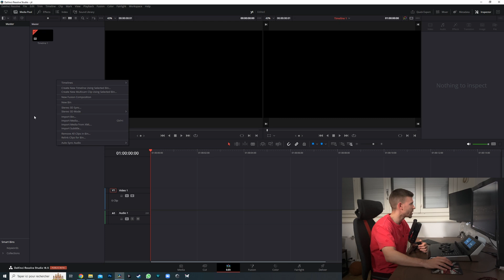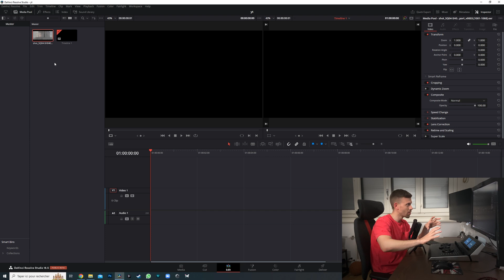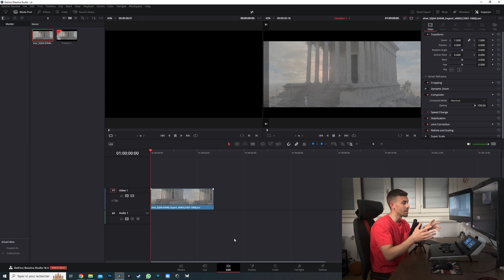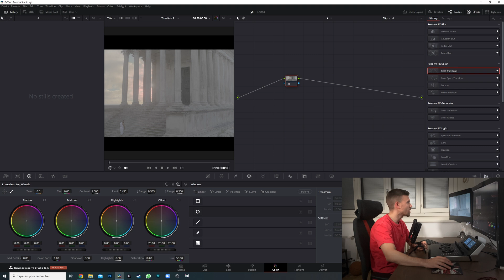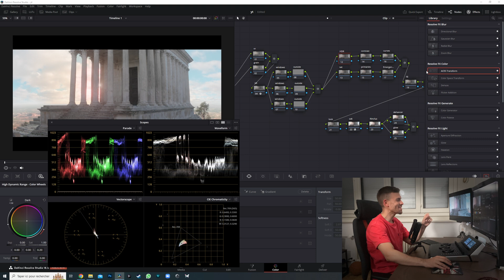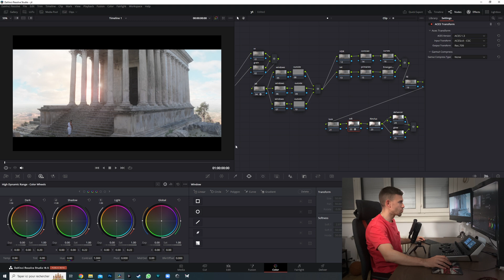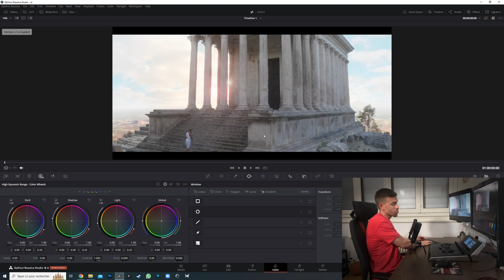Comment étalonner de la VFX sur DAVINCI RESOLVE ?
Hello la team et bienvenu dans cette nouvelle vidéo ! Ici je te montre comment étalonner de la VFX sur Davinci Resolve ! Vidéo très spéciale étant donné que ne trouve pas beaucoup de tuto à ce sujet. J'espère que tu apprécieras.